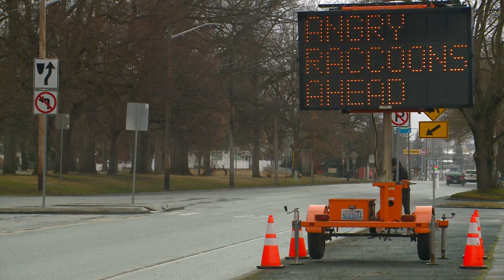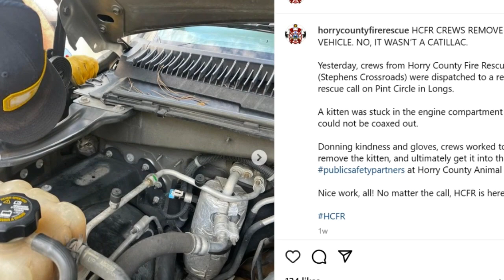Pranks and Rescues Unusual Stories Unfold in Washington and South Carolina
Read More Funny Stories Here!
In the midst of our daily routines, unexpected stories emerge to add a touch of humor, intrigue, or heartwarming moments. Recently, two tales from Washington and South Carolina caught the public's attention, showcasing the unpredictability of life and the diverse challenges that communities face. From a mischievous electronic road sign warning about "Angry Raccoons Ahead" to firefighters rescuing a kitten trapped in a car engine compartment, these stories bring a blend of amusement and compassion to our lives.